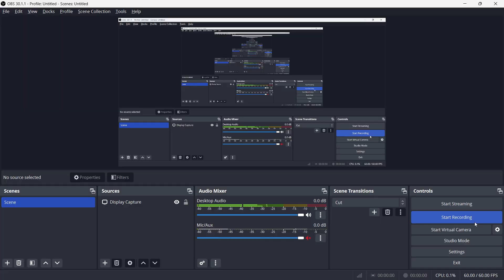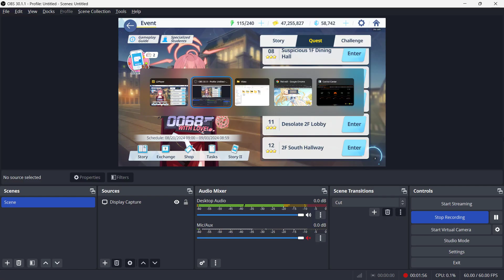Blue Archive - Tomoe's Valentine Stories - Red Winter Academy Specialty